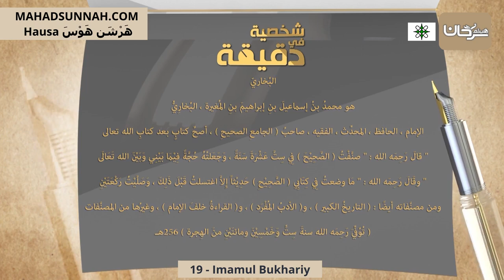19 Imamul Bukhariy البخاري